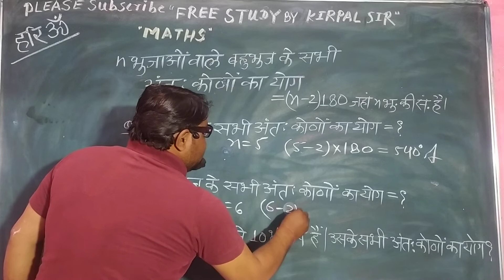किसी बहुभुज के सभी अंतः कोणों का योग कितना होता है जाने आसान trick से || by kirpal sir